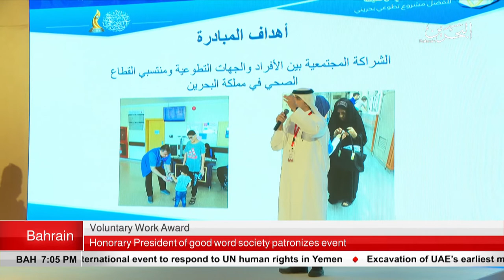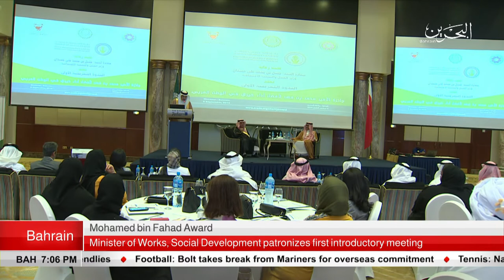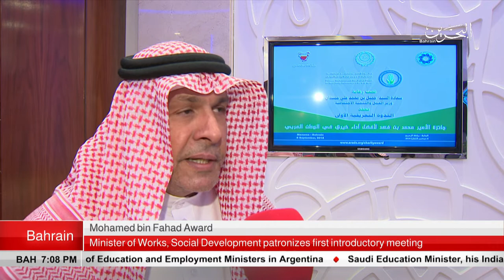BAHRAIN NEWS CENTER : ENGLISH NEWS 08-09-2018